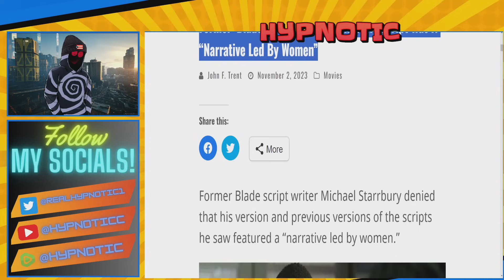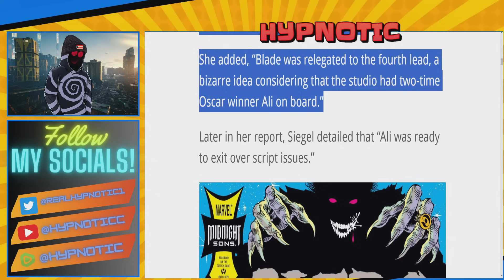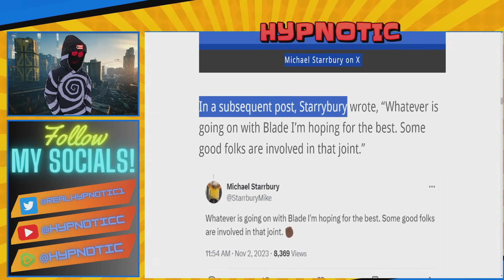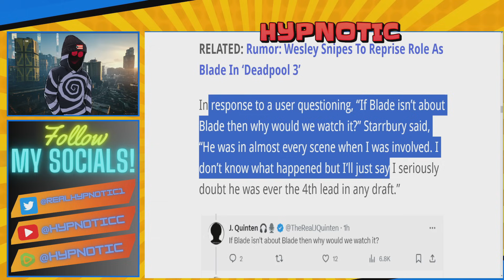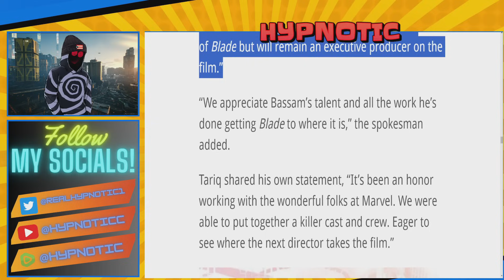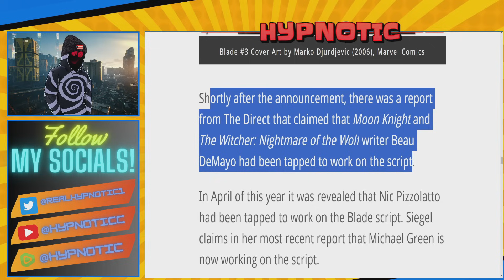Marvel's Blade IS DOOMED | Woke Writers FIGHT BACK And Claim NO FEMALE LEADS In New Blade MOVIE